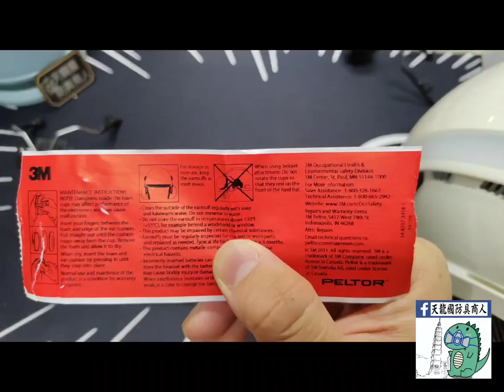關於工業安全帽耳罩支架的拆裝方式以及注意事項